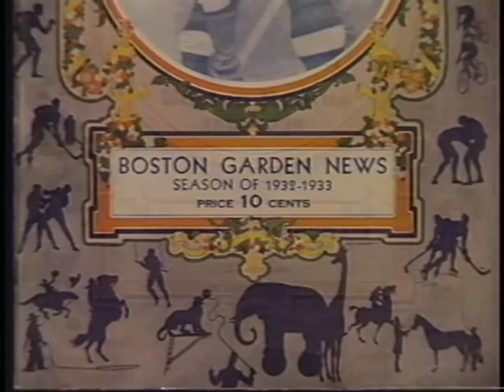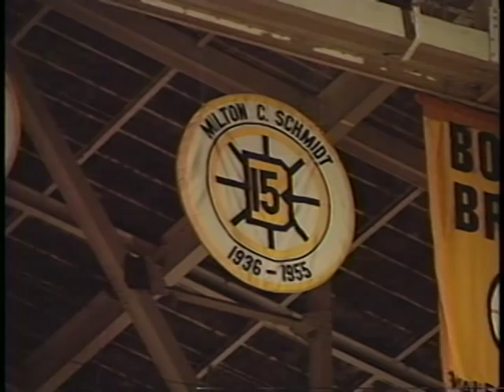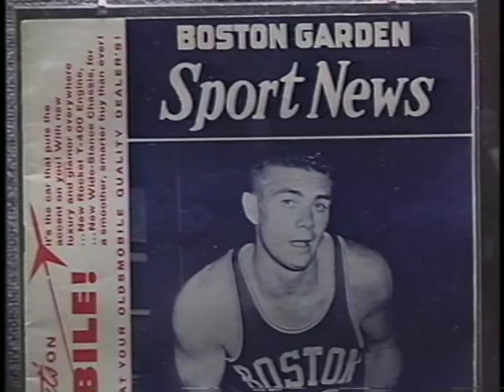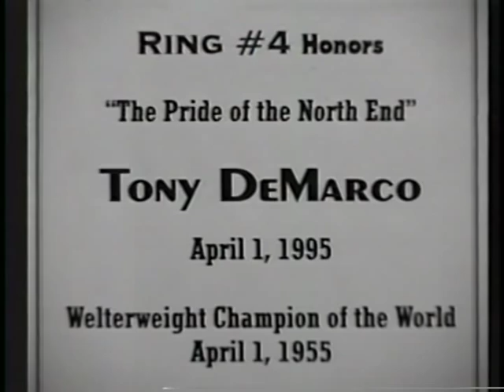Boston The Way It Was part 10 - 'Boston Garden & Bruins'